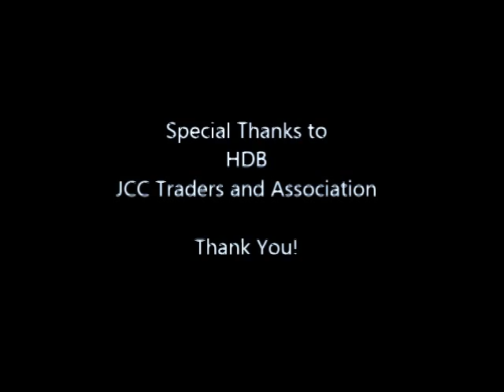Shima - teringin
Presented to you by Asiawerkz Communications